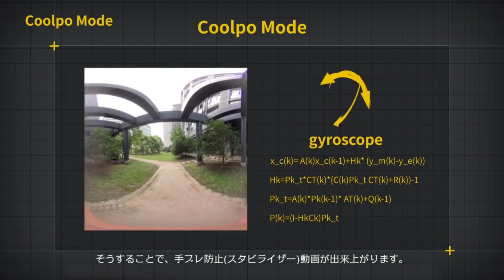ぐるっ撮360° 商品紹介動画１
iphoneで360度パノラマ写真を楽しもう!
iphone用カメラレンズ『ぐるっ撮360° 』の商品紹介動画です。